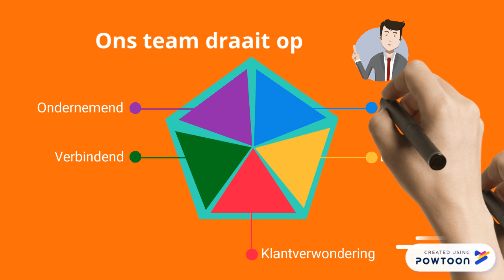Promo HVB (Heerkens van Bavel)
Promotie filmpie Heerkens van Bavel